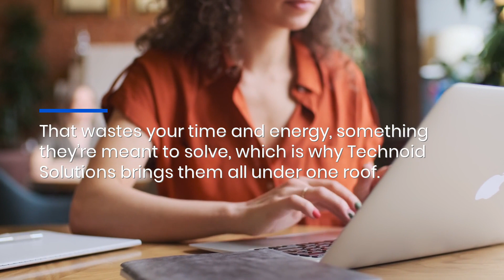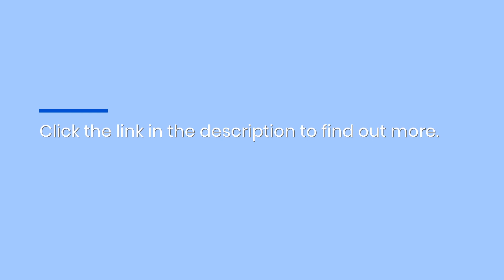Custom Lift & Slide Doors In LA Come With A Proprietary System Of Levers & Wheels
See how unrivaled craftsmanship paired with sophisticated style instantly elevates your property's architecture and aesthetic. LA Custom Lift #